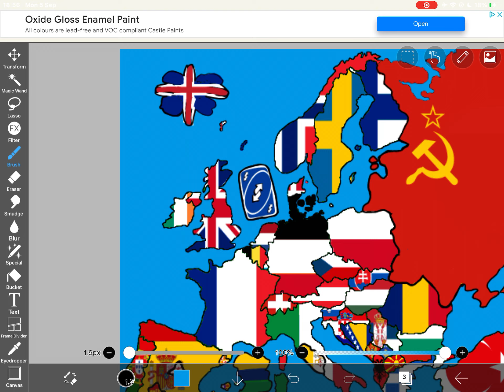Ask What I Should Do With The Map Part 6